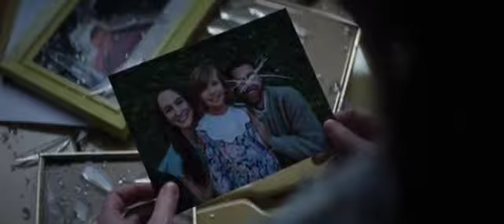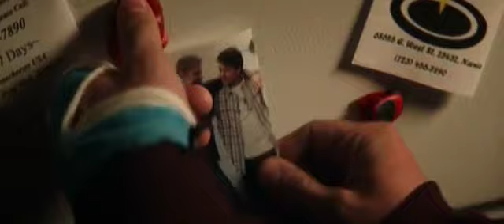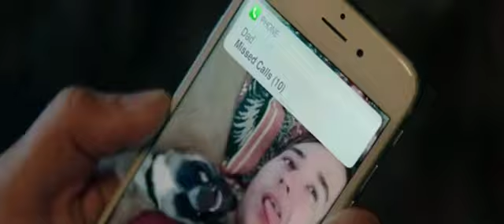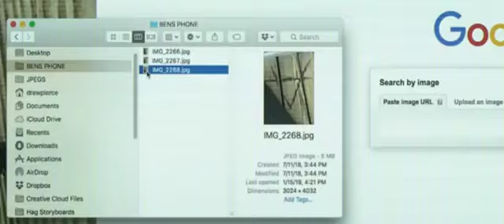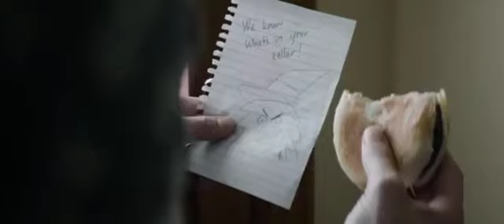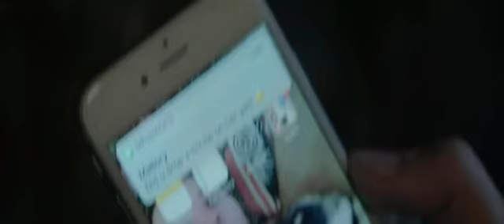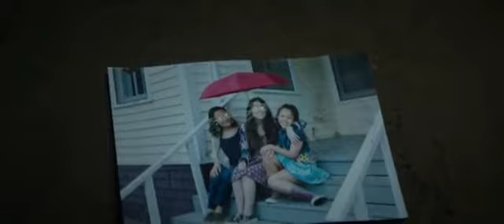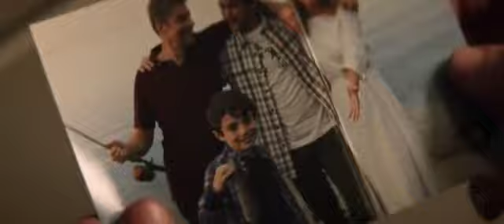Hollywood Horror Movie